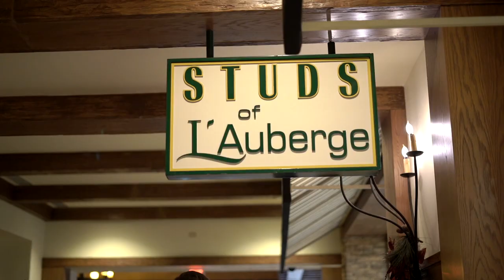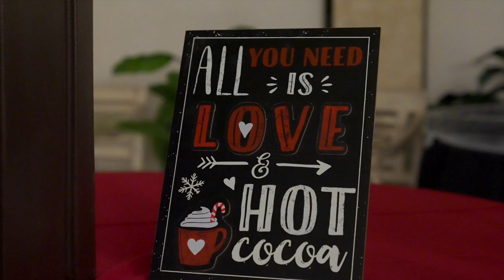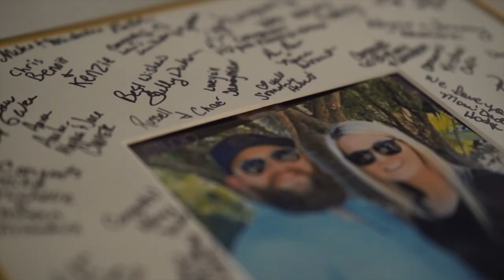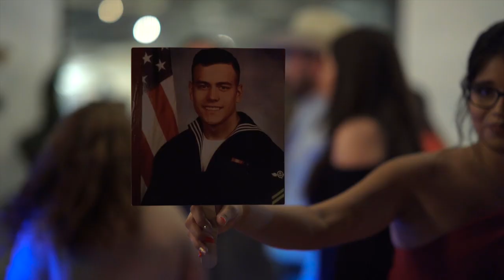Kadie & Corey || Wedding Film